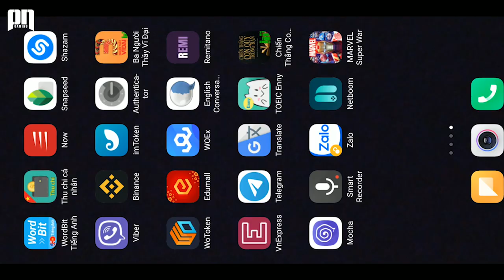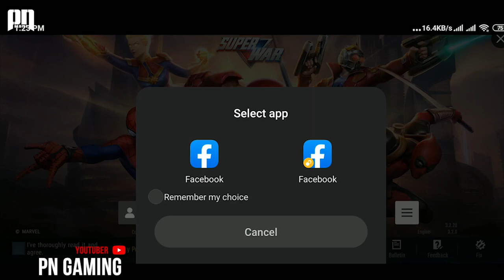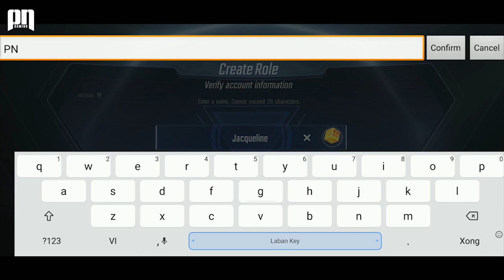MARVEL SUPER WAR || Hướng Dẫn Tải và Cài Đặt Game Trên IOS và ANDROID